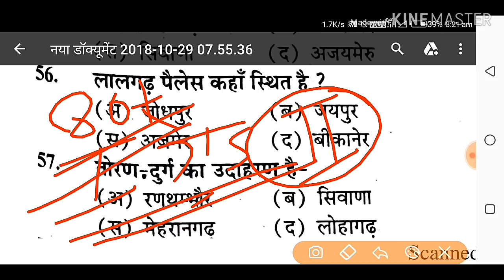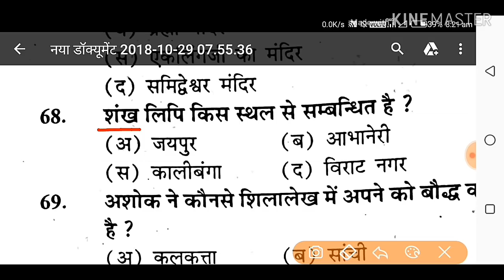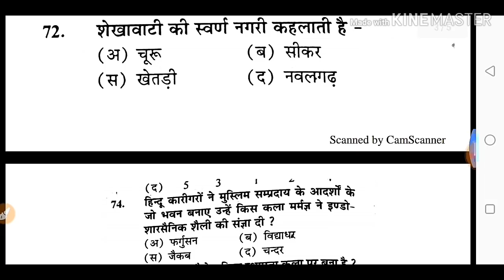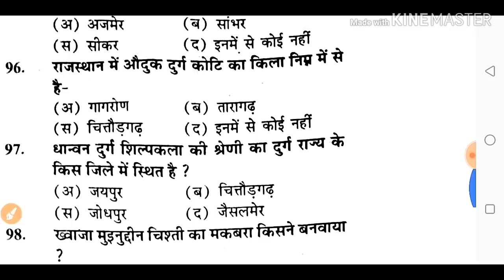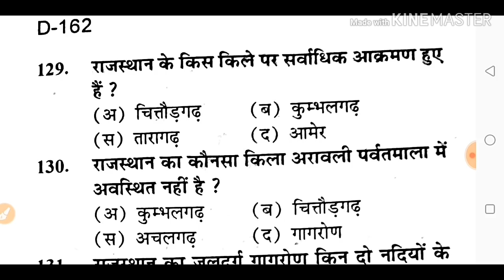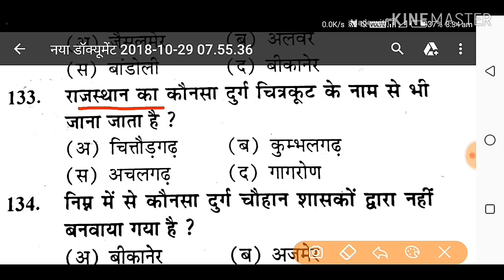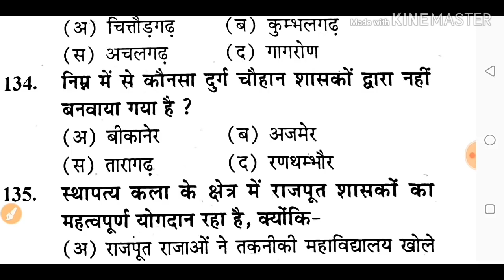राजस्थान के दुर्ग महत्वपूर्ण प्रशन/ राजस्थान के दुर्ग/ राजस्थान के गढ़/ राजस्थान के महाराजा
आरपीएससी सेकंड ग्रेड 2018
राजस्थान का करंट अफेयर्स
यदि आपको फर्स्ट ग्रेड के नोट्स चाहिए तो आप हमसे संपर्क कर सकते हैं व्हाट्सएप नंबर यहां पर दिए गए हैं

राजस्थान का करंट अफेयर 2018

राजस्थान का करंट अफेयर पार्ट नंबर 1

फर्स्ट ग्रेड का और सेकंड ग्रेड का करंट अफेयर,

राजस्थान का खंड के 20 महत्वपूर्ण प्रश्न

राजस्थान का करंट अफेयर्स योजनाएं

राजस्थान का अगस्त जुलाई का करंट अफेयर